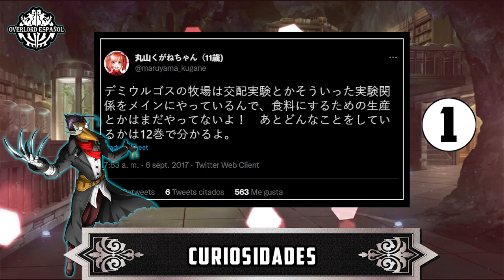Overlord - El Rancho De Demiurge - Curiosidades del Anime #7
Bienvenidos después de mucho tiempo al séptimo vídeo de la sección Curiosidades del Anime. Hoy les traemos un vídeo sobre el rancho de demiurge y sus experimentos.

Un agradecimiento especial a Lobato por la recolección de información y el armado del guion.